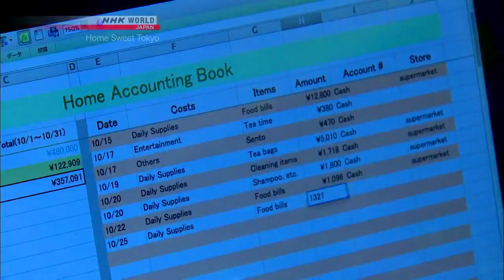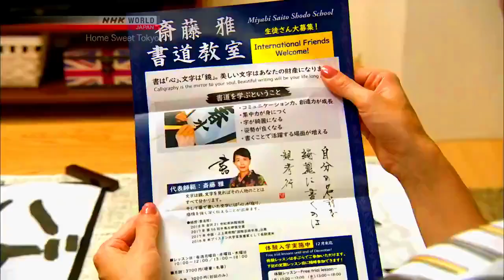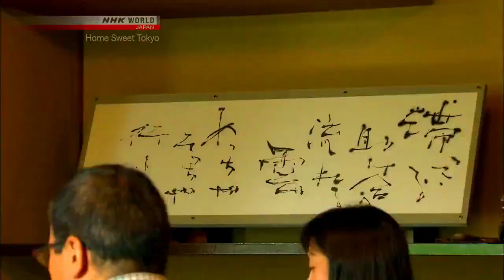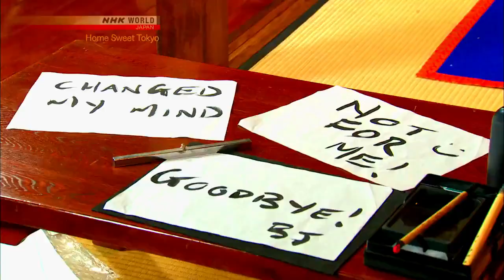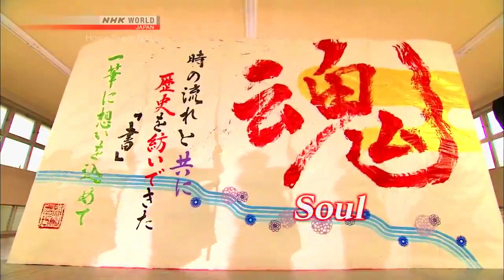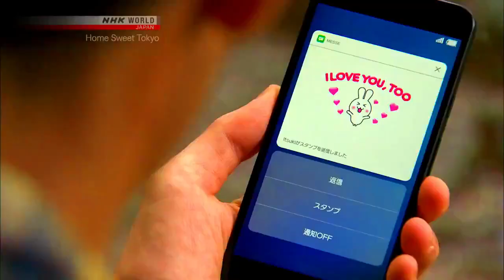Home Sweet Tokyo Season 2: #1 It's All Calligraphy!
When Bryan sees his daughter, Alice, practicing Japanese calligraphy with a brush and ink, he is struck by how outdated it all seems... When do you need to use a pen nowadays, let alone a brush?! While claiming computers to be more convenient, he is encouraged by Itsuki to try a calligraphy class held by a well-known - yet eccentric - teacher.